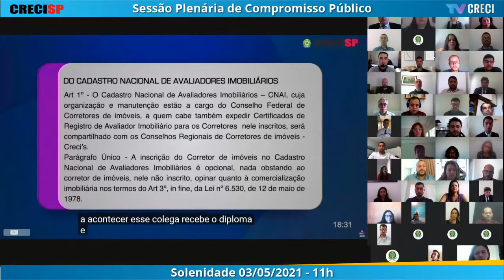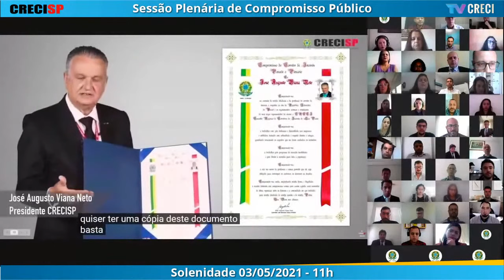03/05/2021 - 11h00 - Plenária de Compromisso